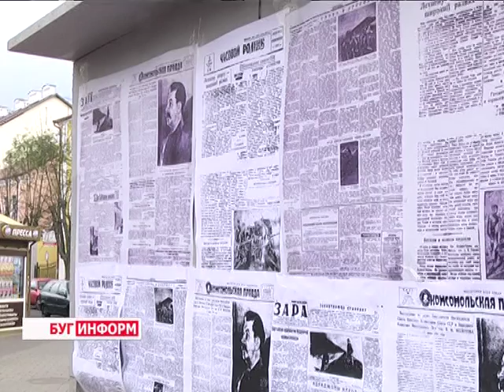2015-06-22 г. Брест. Реконструкция последнего мирного дня. Телекомпания Буг-ТВ.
Почти на 24 часа время в нашем пограничном городе повернулось вспять: как и в 21 июня 41-го стояла тёплая погода, по улицам гуляли влюблённые пары, в кино показывали музыкальную комедию «Волга-Волга», а в парке танцевали танго… на один день механизм машины времени был приведён в действие. Чтобы молодое поколение увидело, как это было,  пропустило через себя предчувствие великой катастрофы, чтобы мы, живущие ныне,  ещё больше ценили мир, свободу и жизнь.